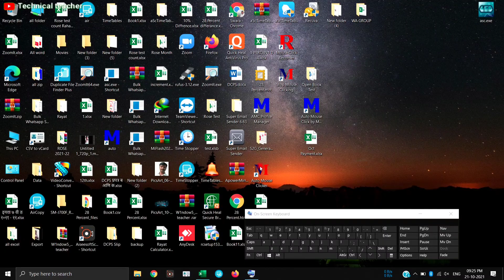how to stop auto mouse clicker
in this video I want to show how to stop auto mouse clicker

auto mouse clicker
stop auto mouse clicker